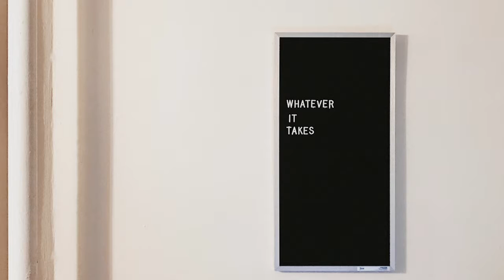Join The Callaway Bank Family, Where You Make The Moments That Matter, Possible.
"Values are what define an organization, but it is the people within the organization who embody and fulfill those values" - Kim Barnes, President, and CEO of The Callaway Bank.